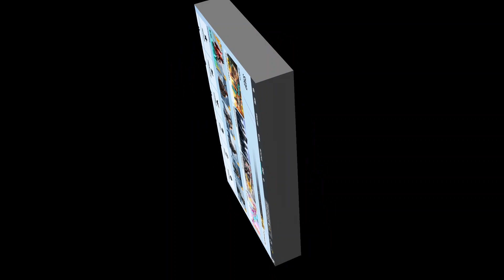Last night`s CampiN4Clout highlights EndHomelessness​